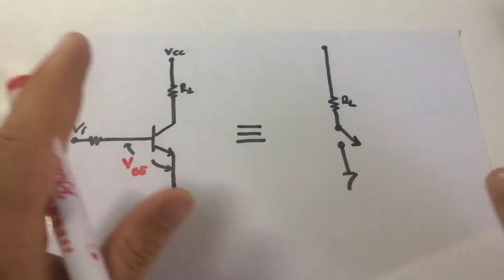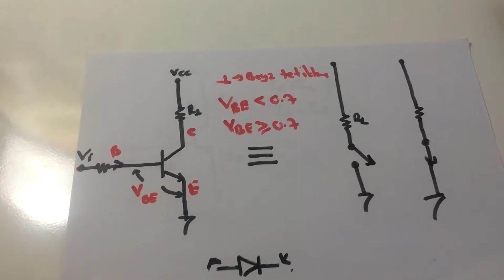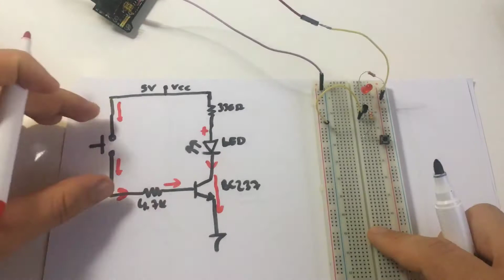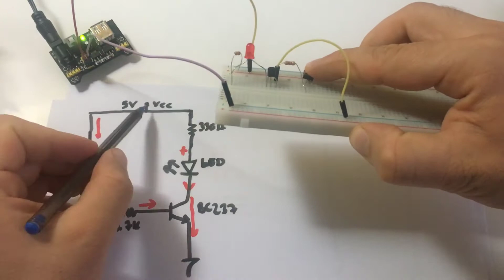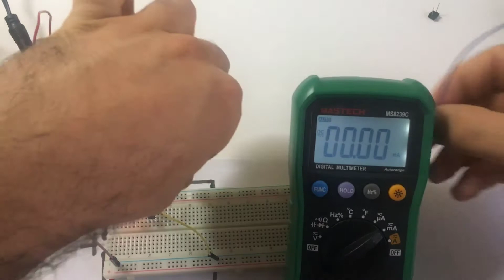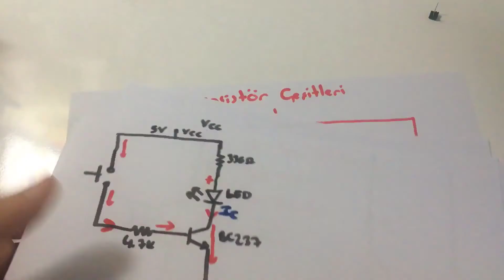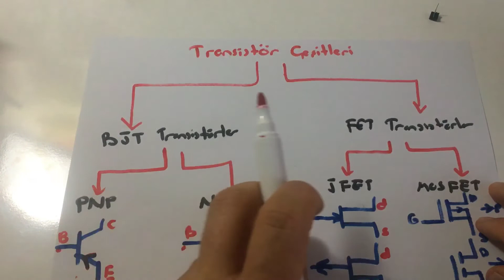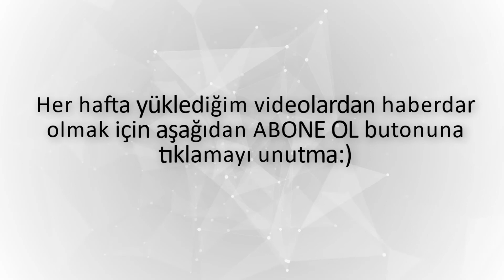Transistör Nedir, Transistör Çalışma Mantığı ve Çeşitleri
📌Bu derste elektronik devrelerde yükselteç ve anahtarlama elemanı olarak kullanılan transistörlerin ne olduğu, çeşitleri ve çalışma mantığı anlatılmıştır.

Derslerin daha fazla kişiye ulaşması ve eğitimlerin devamı için videoların altına ✍️YORUM yazıp  👍LİKE butonuna basmayı unutma!

HEPİNİZE BAŞARILAR DİLİYORUM ...